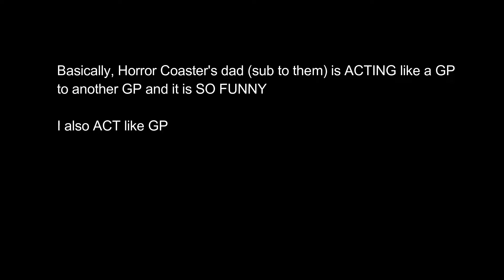GP Cedar Point Discussion (Very Funny)